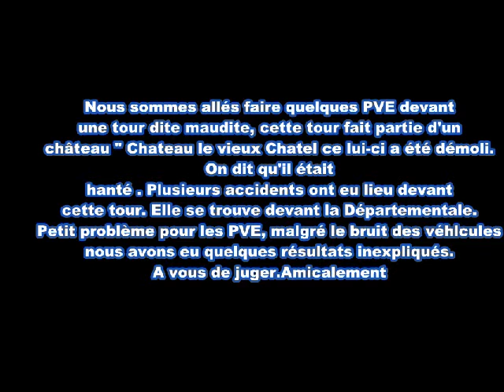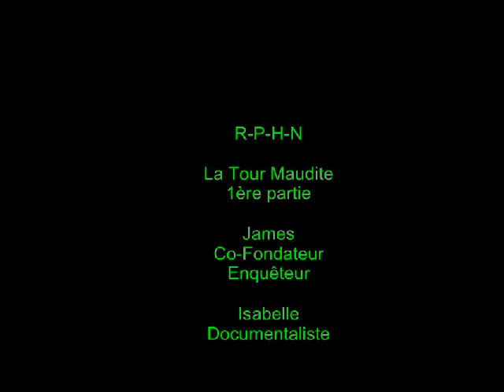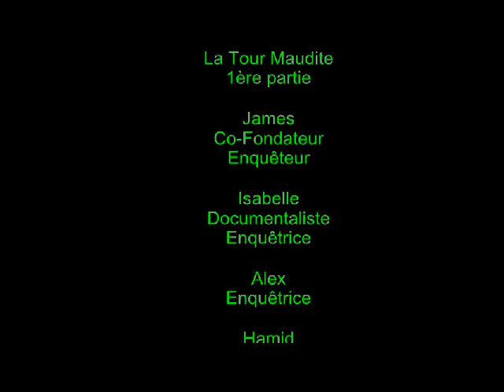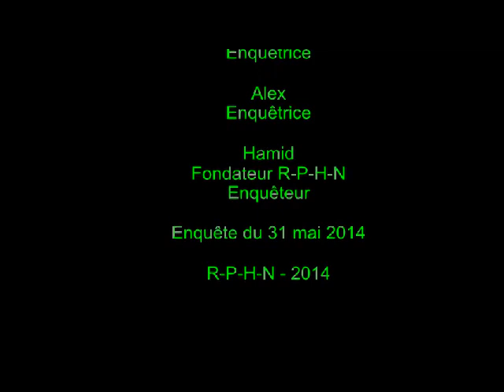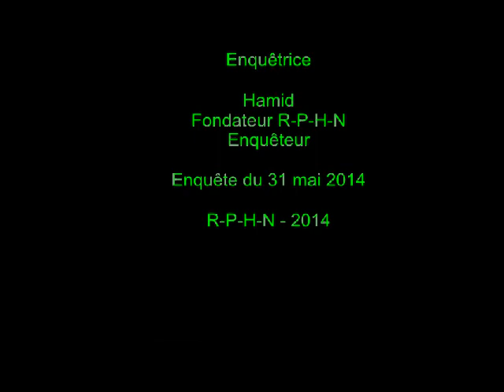La Tour Maudite 1ère partie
Nous sommes allés faire quelques PVE devant une Tour dite maudite, cette Tour fait partie d'un Château " Château Le Vieux Chatel " plusieurs accidents ont eu lieu devant cette Tour, malgré le bruit des véhicules, nous avons eu quelques résultats inexpliqués. Voici la première partie. A vous de juger l'équipe R-P-H-N. Amicalement